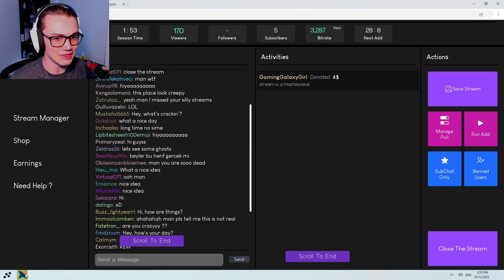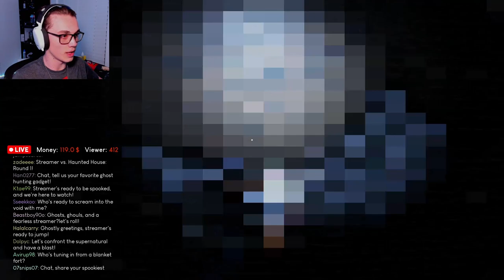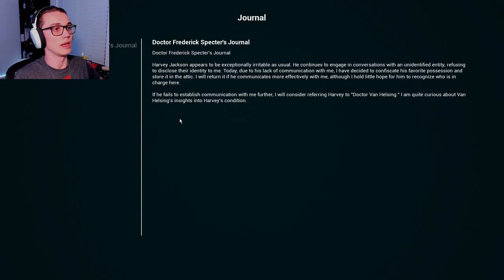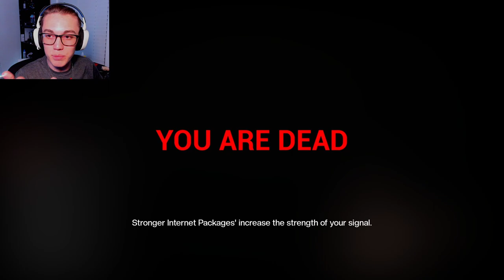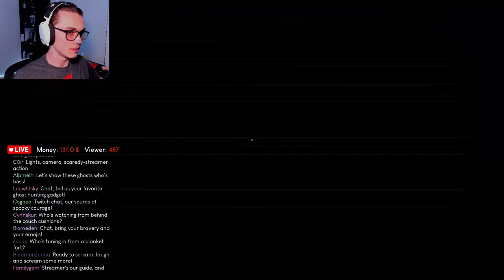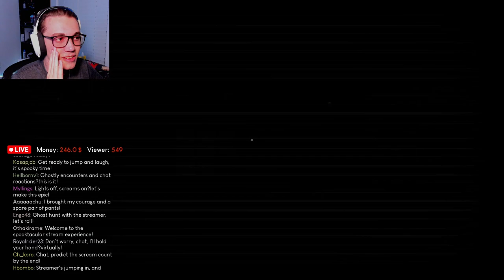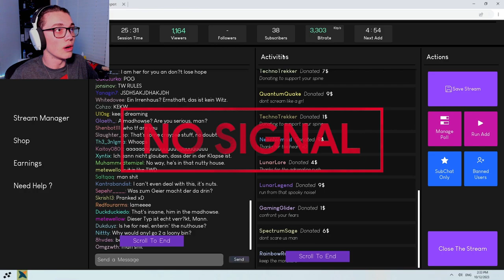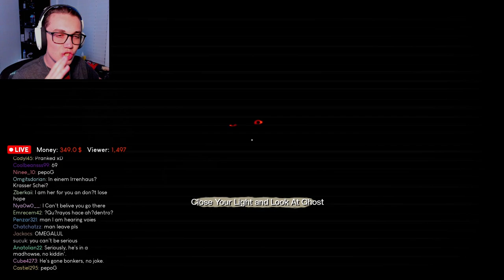Vaas... the Ghost that F*cks With Your Computer! (Madhouse Madness: Prologue)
Vaas... the ghost who makes go insane whilst making your pc have a stroke! Hope you enjoyed the spiral into madness, also I hope you enjoyed the video!